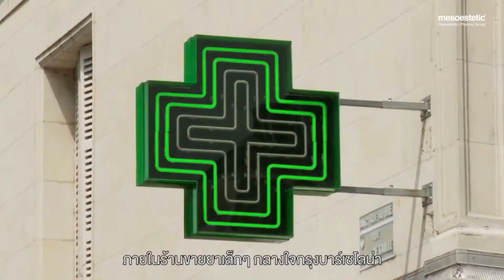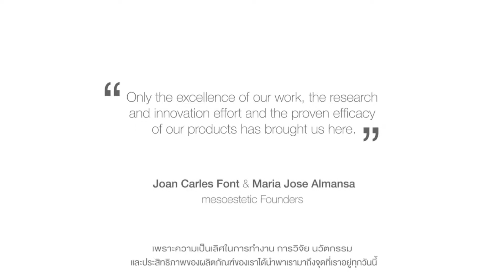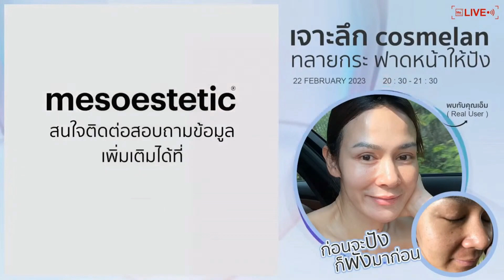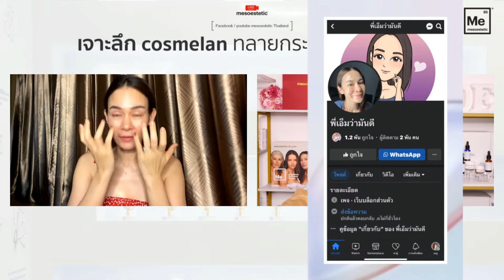MC.JOULE x Meso Live : เจาะลึก Cosmelan ทลาย กระ ฟาดหน้าให้ปัง พบกับ คุณ​เอ็ม (Real User)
เจาะลึก cosmelan ทลายกระ ฟาดหน้าให้ปัง!
พบกับคุณเอ็ม (Real User) และคุณจูล meso lover

รับชมเต็มๆ ที่เพจ Mesoestetic Thailand